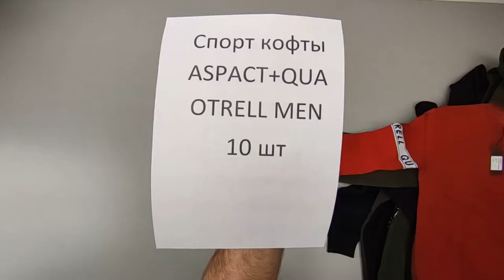Обзор одежды сток ASPACT+Quaotell от STOCKINFO.RU